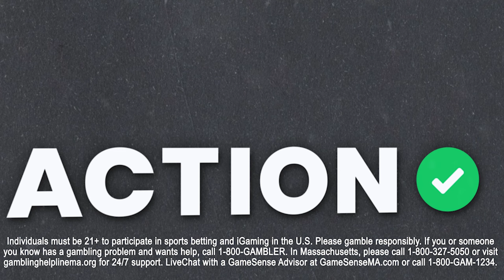Green Bay Packers vs Minnesota Vikings Bets | NFL Week 17 Betting Picks | The Favorites Podcast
Action Network's Chad Millman and Simon Hunter break down the Green Bay Packers vs Minnesota Vikings and give their best bets on The Favorites podcast presented by bet365.